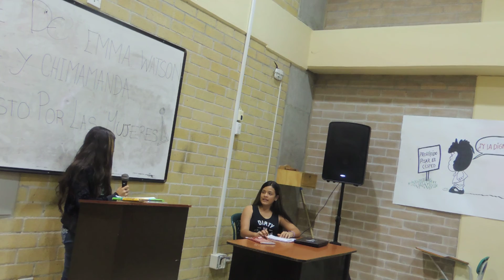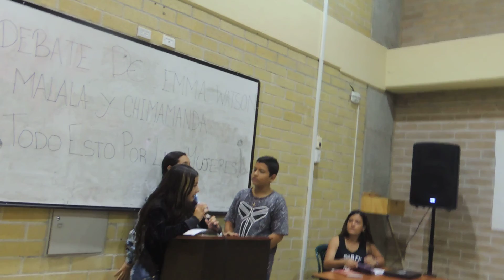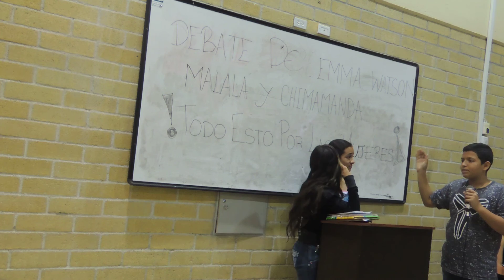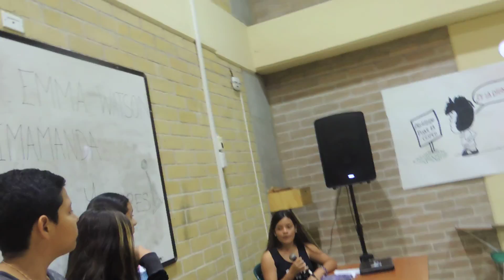¿Qué aprendimos de Malala, Emma Watson y Chimamanda?